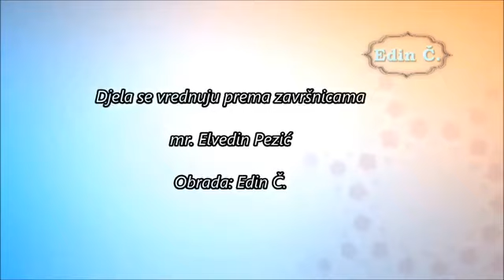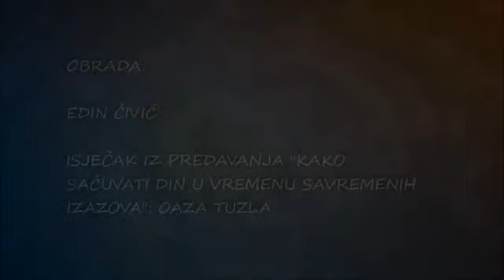Doista se djela vrednuju shodno završnici našeg života !!!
Elvedin Pezić - Doista se djela vrednuju shodno završnici našeg života !!!